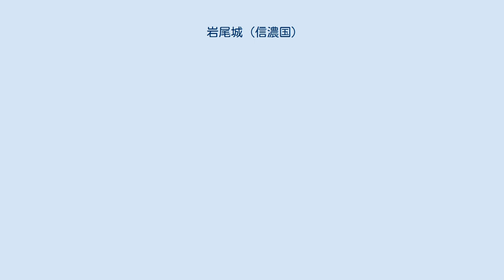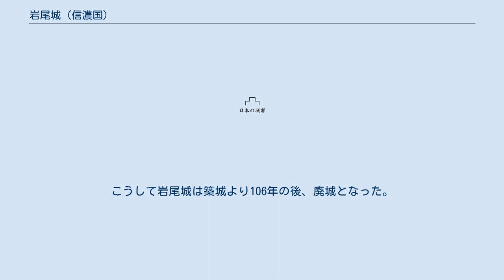岩尾城 (信濃国)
岩尾城（いわおじょう）は、長野県佐久市鳴瀬岩尾にあった日本の城。
長野県指定の史跡。
 文明10年（1478年）8月、清和源氏小笠原氏流大井氏の一族である長土呂大井氏の大井行俊が南北を千曲川、湯川に挟まれた断崖上にある要害の地、岩尾に築城した。
この時、伊豆・箱根・三島神社を遷し鎮守とした。
 文明18年（1486年）家督を継いだ二代目城主行満は、延徳元年（1489年）甲斐武田氏の信濃侵攻により岩尾城を焼き討ちされたが、これを退けた。
行満は明応年中（1492年 - 1500年）に出家し回国修行に出て大永5年（1525年）に岩尾に帰り、城内二の丸に西国・坂東・秩父百番観音巡礼供養塔を建てた。
行満の子、行真が家督を継ぎ岩尾に在城した。
行真は天文8年（1539年）に没し、嫡子行頼が家督を相続した。
 天文12年（1543年）9月、甲斐の武田晴信（信玄）は、長窪城の大井貞隆を攻め、岩尾城も攻略されて行頼は城を捨て逃れたが、その後武田氏に臣従して岩尾城に戻った。
天文14年（1545年）岩尾城代には真田幸隆が任された。
幸隆の子、真田昌輝、真田昌幸は岩尾城で生まれたとも言われる。
天文20年（1551年）武田晴信自らが岩尾城の鍬立て（地鎮祭）を行い（『高白斎記』）、さらに天正6年（1578年）には武田勝頼が城の修復を命じているなど、岩尾城は佐久地方の重要な戦略拠点であり、難攻不落の堅城に作り上げられた。
 行頼の嫡子、五代目城主大井行吉は武田氏に従軍しており、岩尾城は一時岩村田の中沢清季が預かっていた。
天正10年（1582年）に武田氏が滅亡すると行吉は後北条氏に臣従し、徳川家康の麾下依田信蕃が佐久に侵攻して諸城を攻略するのに対抗して、岩尾城に立て篭もった。
天正11年（1583年）2月21日、徳川軍監柴田康忠、依田信蕃軍が総攻撃をかけたが行吉方は決死で防戦して退けた。
23日、依田信蕃は自ら陣頭に立って三の丸付近まで攻め込んだが、鉄砲で狙撃され弟の信幸と共に討死した。
行吉は柴田康忠の勧めに従い、3月7日開城して上州保渡田に去った。
こうして岩尾城は築城より106年の後、廃城となった。